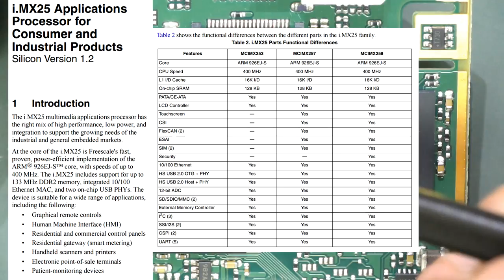EEVblog #989 - FLIR ETS320 Thermal Camera Teardown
Teardown of the new FLIR ETS320 Benchtop Thermal Camera

EEVblog Amazon Store (Dave gets a cut):